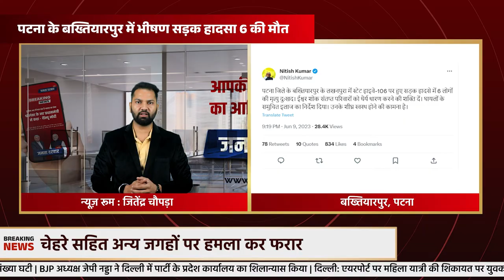पटना के बख्तियारपुर में भीषण सड़क हादसा 6 की मौत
patna express accident
patna accident
patna road pr accident
patna suv car accident
patna bus road accident
live patna road accident
indore patna express accident
patna road accident news today
balasore train accident
odisha rail accident
road accident
latest train news
kanpur train accident
patna junction
train accident 2016
train accident news
accident
odisha train accident
balasore train accident latest news
road accident cctv